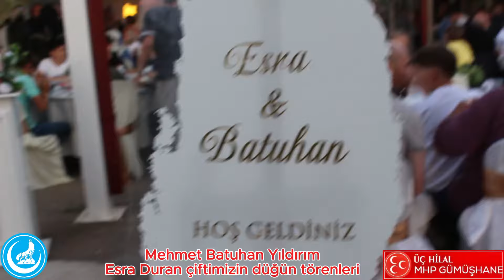Kelkit Ülkü Ocakları Başkanımız Mehmet Batuhan Yıldırım ve Esra Duran çiftimizin düğün törenleri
✅Kelkit Ülkü Ocakları Başkanımız Mehmet Batuhan Yıldırım ve Esra Duran çiftimizin düğün törenlerine,
 📍İl Başkanımız Mete Kaya ve Yönetimi,
📍Milletvekilimiz Musa Küçük,
📍Ülkü Ocakları Başkanımız Sadık Coşkun ve Yönetimi,
📍Merkez İlçe Başkanımız Nuh Alparslan Durdu ve Yönetimi,
📍Belediye Başkanımız Vedat Soner Başer,
📍İl Genel Meclisi Üyemiz Hasan Çiçek,
📍Belediye Meclis Üyemiz Ömer Coşkun,
📍İlçelerimizden katılan tüm teşkilat mensuplarımız ile birlikte  katılım sağladık.
🙏Çiftlerimize mutluluklar dileriz.